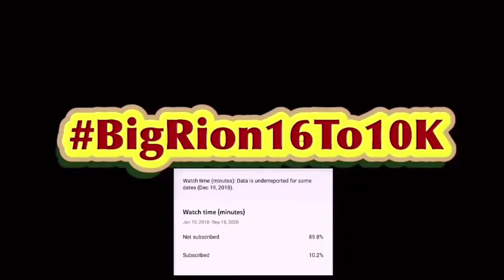SML YTP: Jeffy Claus Reaction!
This would actually be a interesting video to me if sml actually makes this.